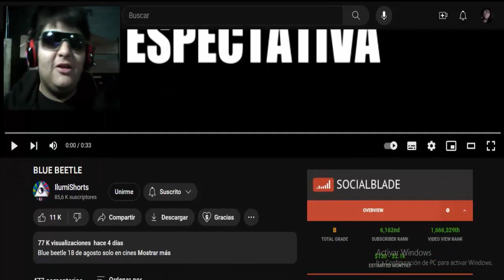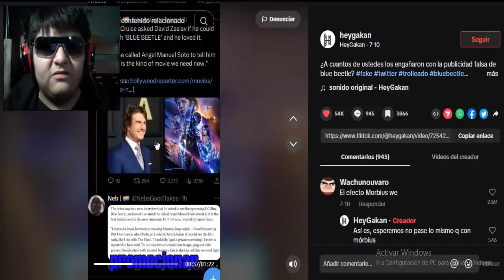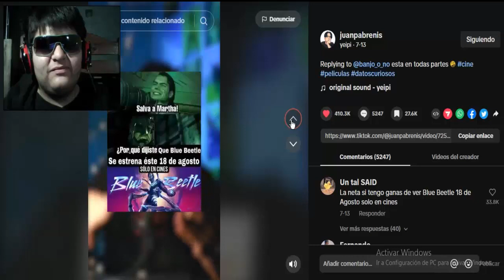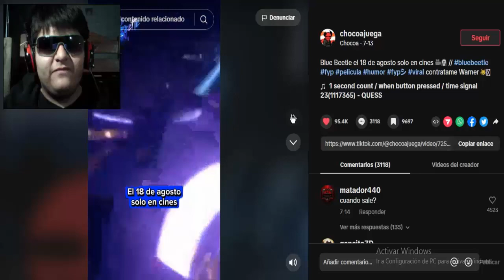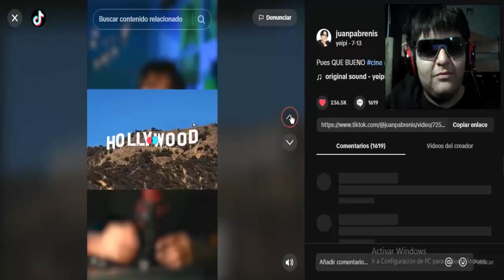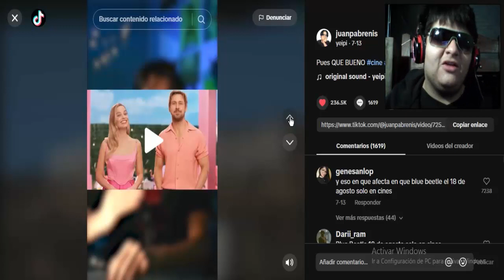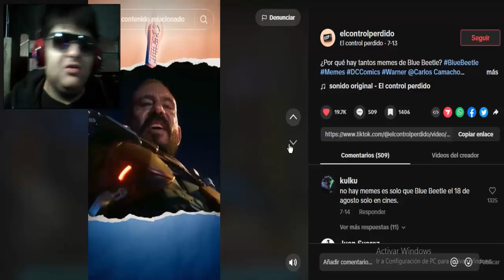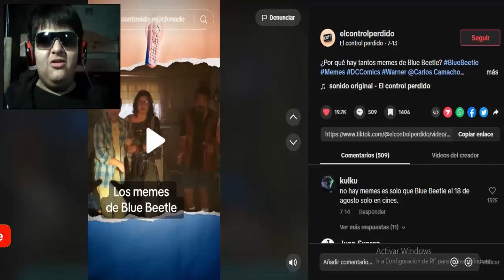BLUE BEETLE 18 DE AGOSTO SOLO EN CINES